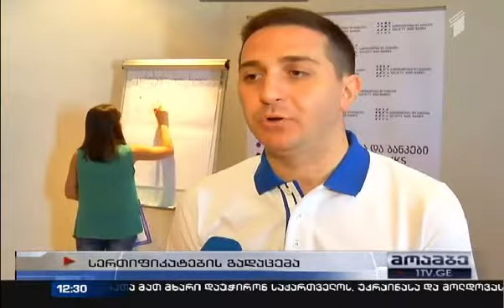ეკონომიკური მედია სკოლის მსმენელები სერტიფიკატებით დაჯილდოვდნენ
საზოგადოებრივი მაუწყებელი, მოამბე

ეკონომიკურ მედია სკოლის წარმატებით დასრულებისთვის, სხვადასხვა მედიასაშუალების წარმომადგენლებს სერტიფიკატები გადაეცათ. ჟურნალისტებს სერტიფიკატები ორგანიზაციის გამგეობის თავმჯდომარემ გიორგი კეპულაძემ და საერთაშორისო ორგანიზაცია „ჯუნიორ ეჩივმენთის" (Junior Achievement) პრეზიდენტმა ლანსელოტ რ. ფლეტჩერმა გადასცეს.

სასწავლო კურსი, რომელიც სრულიად უფასო იყო, 3 თვის განმავლობაში გრძელდებოდა და მისი მიზანი ჟურნალისტებისთვის ფინანსური განათლების ამაღლება იყო. ტრენინგებს „ჯუნიორ ეჩივმენთის" (Junior Achievement) ტრენერები და მოწვეული ექსპერტები ატარებდნენ, რომელთა შორის ეროვნული ბანკის პრეზიდენტი გიორგი ქადაგიძეც იყო. ჟურნალისტებმა ეკონომიკის საფუძვლები სპეციალური კურსისა და სახელმძღვანელოების მიხედვით შეისწავლეს. პროექტი საერთაშორისო ორგანიზაცია „ჯუნიორ ეჩივმენთთან" (Junior Achievement) ერთად ხორციელდებოდა, რომელსაც ეკონომიკური განათლების კუთხით თითქმის ასწლიანი გამოცდილება აქვს.

სკოლის პირველი ნაკადი 20 ჟურნალისტისგან შედგებოდა, რომლებიც საქართველოში მოქმედ 18 მედია საშუალებას წარმოადგენენ. „საზოგადოება და ბანკები" ეკონომიკური მედია სკოლის მეორე ნაკადის მიღებას სექტემბერში გააგრძელებს.